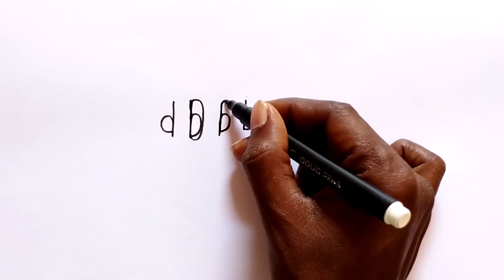cute baby drawing easy / how to draw a cute baby / for kids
number drawin
Latter's drawing

easy drawing
simple drawing
drawing for kids
drawing